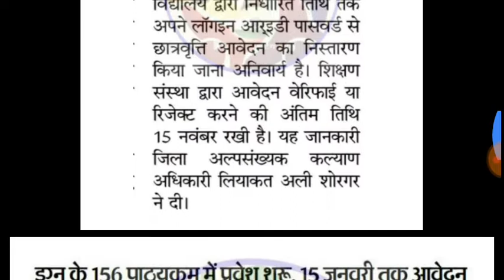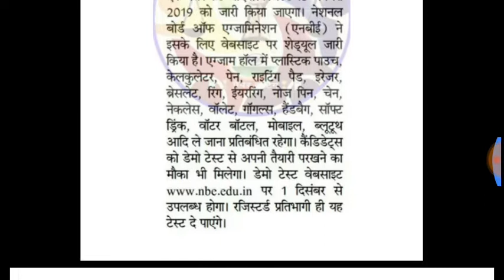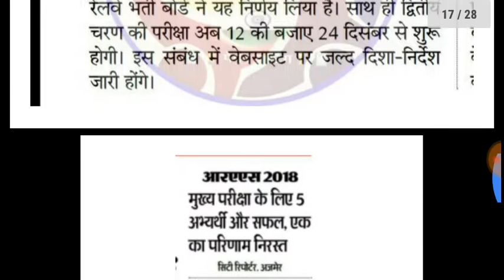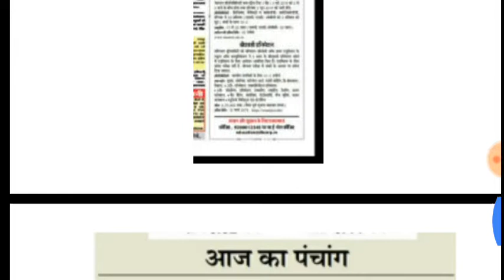Education news Rajasthan 14.11.2018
Hi

gmail- deharuajeet@gmail